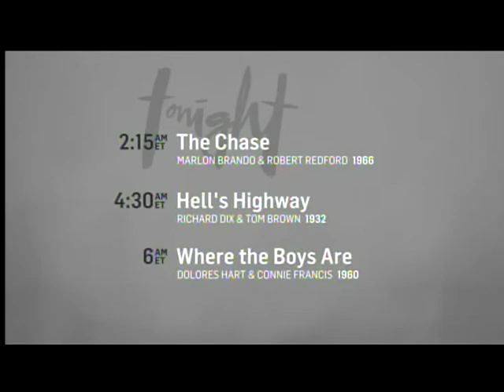TCM Star of the Month Robert Redford Week 2 3of3 Inside Daisy Clover (Outro)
Broadcast Tuesday, January 13, 2015.